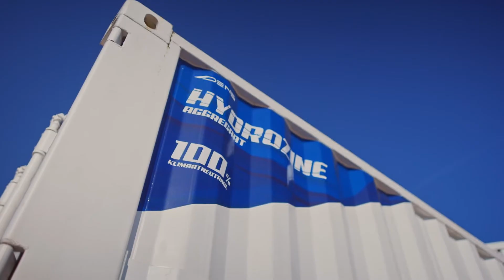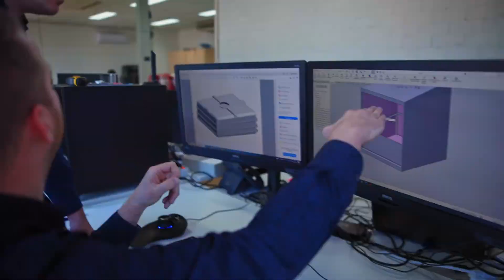Made in Helmond - Max Aerts CEO van DENS over Hydrozine aggregaat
In de serie 'Made in Helmond' komt DENS aan bod en geeft CEO Max Aerts een kijkje in het bedrijf. Alle dank naar Helmond Marketing voor deze geweldige beelden!